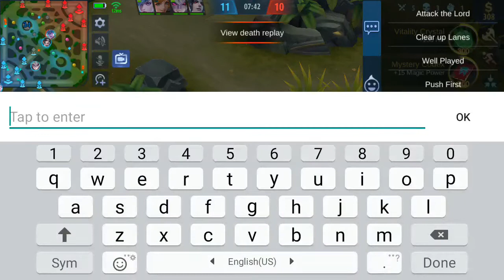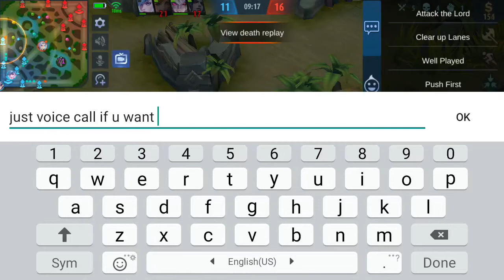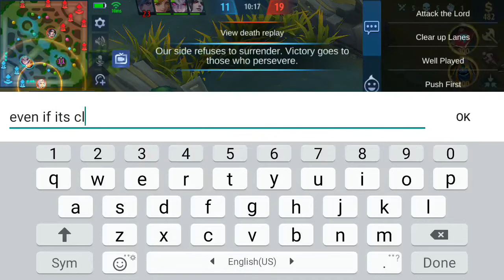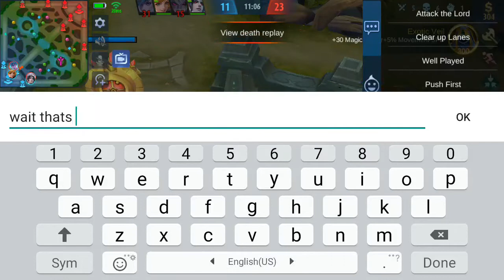TRYING TO BE A LUNOX MAIN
THIS IS A EP 2 OF MY ML SERIES AND YES IF U HAD NOTICE I WILL TRY TO BECOME A LUNOX MAIN AND HAVE MY LUNOX TO BE ATLEAST IN A LOCAL LEADER BOARD BUT THAT WILL BE IN AN ANOTHER SERIES

SHOUTOUTS FOR THIS VID:
ZIPHYPE
JOHNNY SWAGG
BEASTERTAME231
WHIZ GAMER AKA NEWB GUY